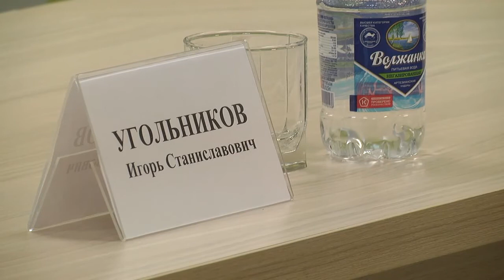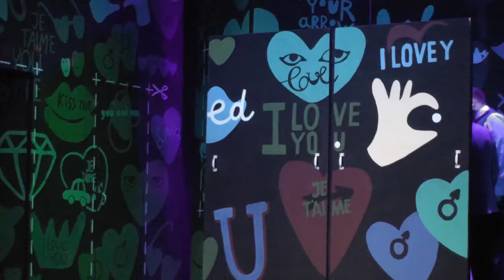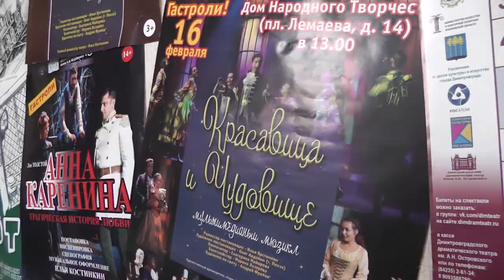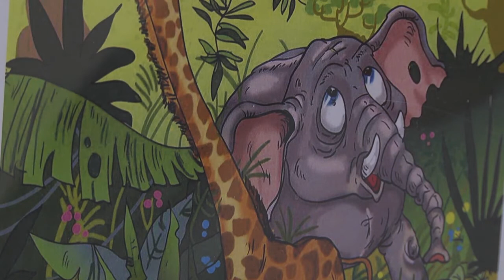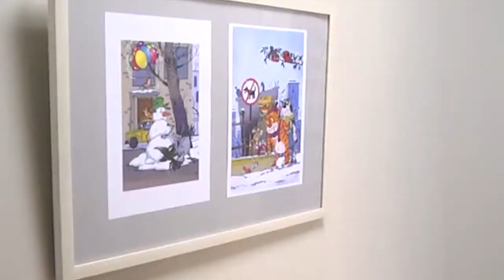Парк культуры. Шикарная свадьба и кое-что о внешности президента...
В сегодняшнем выпуске единственной в регионе культурно-информационной программы:
- Хореографические миниатюры и большой юбилей эстрадного балета;
- Нарисовать Путина вслепую. От дружеского шаржа до сказочных иллюстраций;
- Война за качественный юмор Игоря Угольникова. Вернётся ли продюсер фильмов о войне к жанру комедии?
- А также многое другое. Кроме скучного
Персона выпуска - художественный руководитель Димитровградского драматического театра им. А. Н. Островского Илья Костинкин